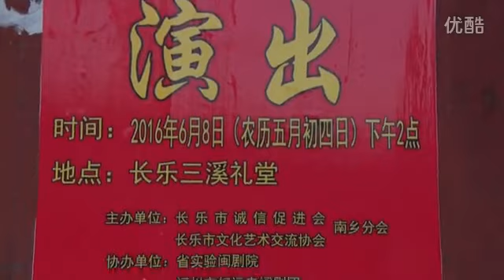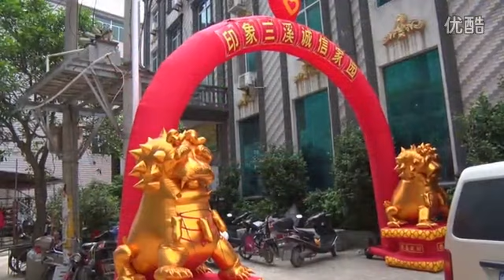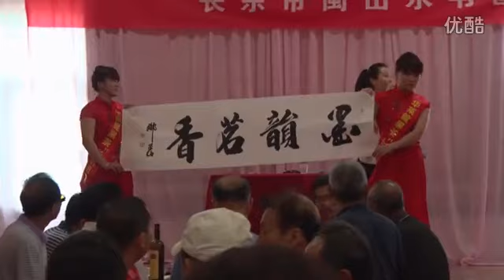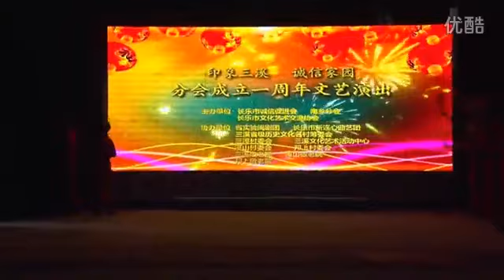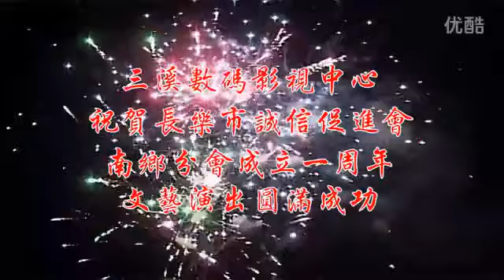2016长乐市诚信促进会南乡分会成立一周年文艺演出